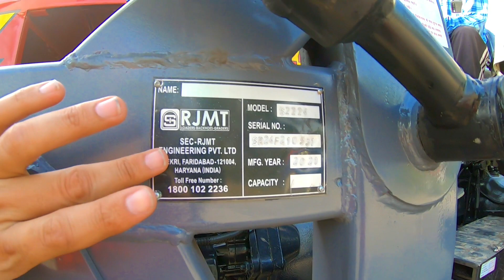Delivery of Eicher 242 Power Steering Super Plus With Rjmt Magic Loader | Rjmt Loader Backhoes